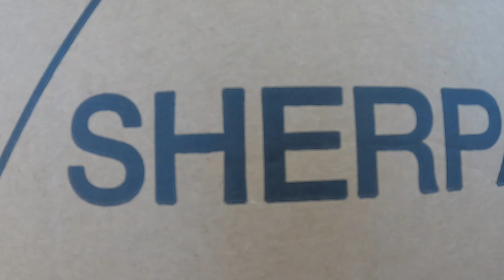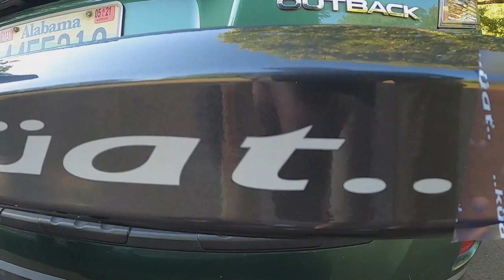Kuat Sherpa 2 0 LOADING & UNLOADING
This shows how to LOAD and UNLOAD bikes on to your Kuat Bike rack. I also show how to attach it to your car.